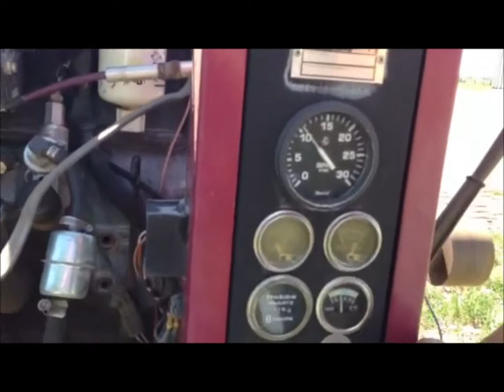Case IH 4391T irrigation power unit with generator for sale | sold at auction June 26, 2013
Case IH 4391T irrigation power unit with generator
7,475 hours on meter
Approx. 4&#039;L x 34"W x 62"H main unit
Exhaust, air breather, generator, and battery tray
CNH 4T-390 3.9L four cylinder diesel engine
Serial 46179762
Case PTO
Part# N1347632C1
Twin disk Bom# CX110P303
20.5"L  PTO shaft included
Serial 1-1-02
LimaMac three phase generator
Model 280MDL0054
10 kW
1,800 RPM
Continuous duty
460V high voltage
15.7 amps
Four wire electrical cord
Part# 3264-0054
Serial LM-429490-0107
Skid mounted
Fork lift pockets
No battery included
Serial DJA0014909

It was located in Lexington, NE, and we sold it to the highest bidder for $4,400.